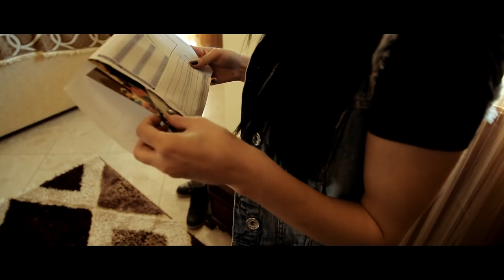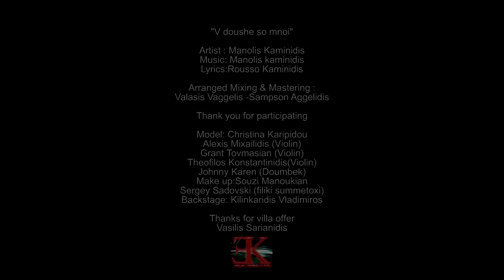Manolis Kaminidis "V doushe so mnoi" ➪В душе со мной Official Video clip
✦Vocal:Manolis Kaminidis
 ✦Lyrics : Rouslan Kaminidis
 ✦Arranged Mixing & Mastering
   Samson Aggelidis
✦Directed by Eduard Kilingaridis-Vladimiros Kilnkaridis

✦© Copyright - Manolis Kaminidis